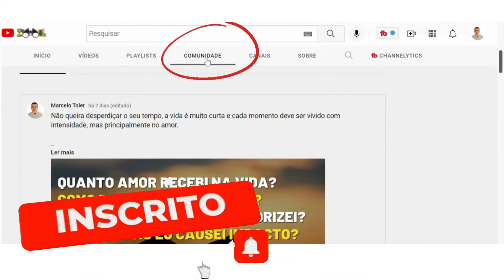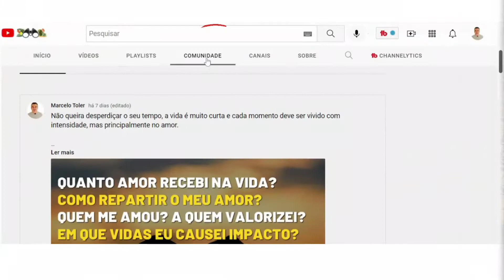COMO VIVER AS 24H POR DIA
Como viver as 24h por dia, a sociedade em que vivemos está muito interessada no  que você está fazendo. Quando alguém conhece você ou  você é apresentado a alguém,  é uma pergunta clássica  de puxar a conversa. Hoje vamos conversar a respeito das 24h nossa de cada dia.

No canal Marcelo Toler,  vídeo de MOTIVAÇÃO, ENTREVISTAS, SHORTS E CLIPS MUSIC.

O objetivo do canal é levar a você ter uma reflexão, disposição no trabalho, na sua profissão, na família, comunidade, nos estudos e que viva de bem com a vida.

Marcelo Toler Radialista DRTGO/TO |Jornalista ABJ (Associação Brasileira de Jornalistas | Professor - Licenciatura em História | Pós Graduação  História e Geografia do Brasil | Comunicação Pública.